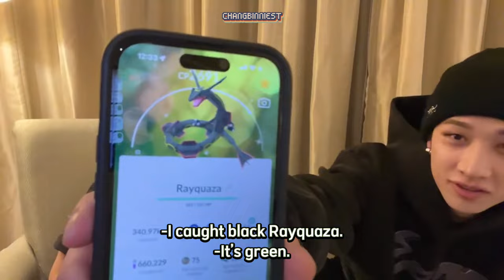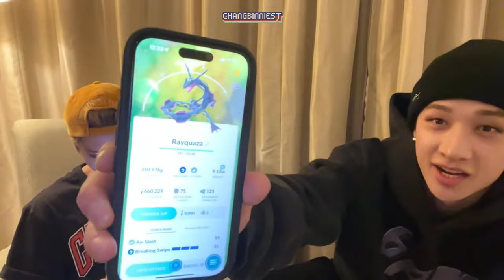230226 [ENG SUB] 🐺🐿CHANNIE'S ROOM EP 199 - HAN & BANG CHAN TALK SHOW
My old Youtube acc @changbinniest just get sus, so I’m gonna using this channel from now on.

English subbed by CHANGBINNIESTT
If anyone see my videos are being uploaded somewhere pls let me know.

for more updates about ongoing and upcoming projects.